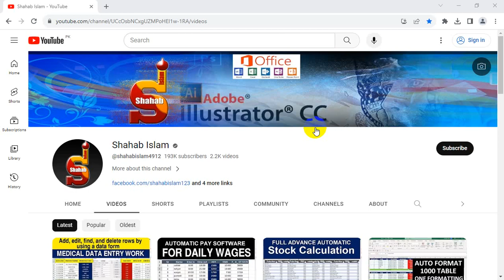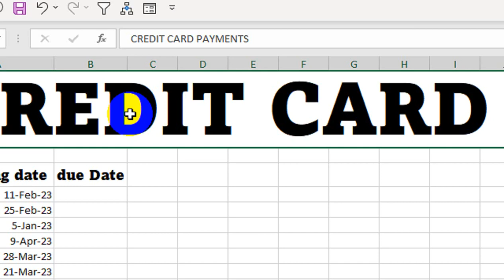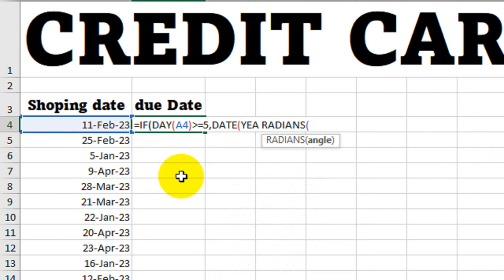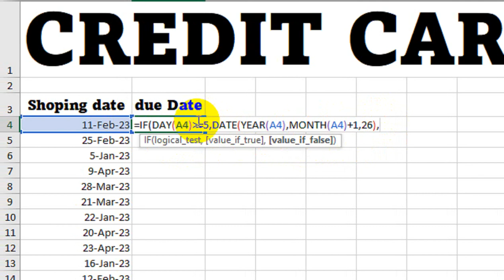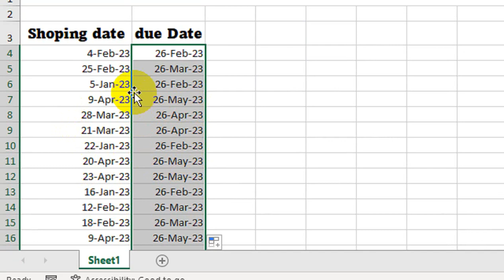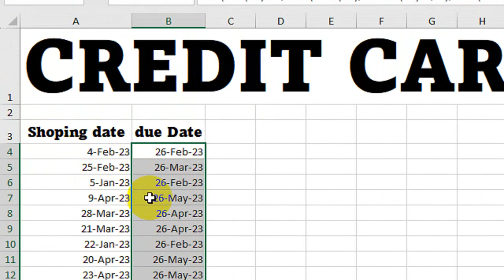credit card due date payment system excel worksheet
billing Circle Of every Month. credit card due date payment system excel worksheet.